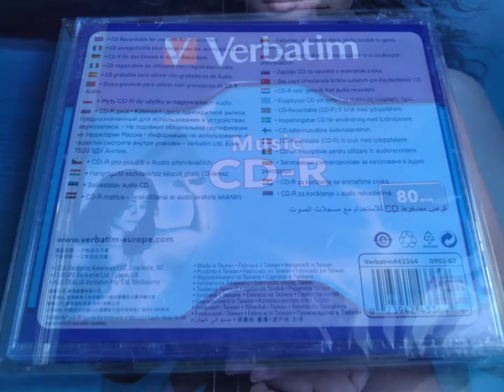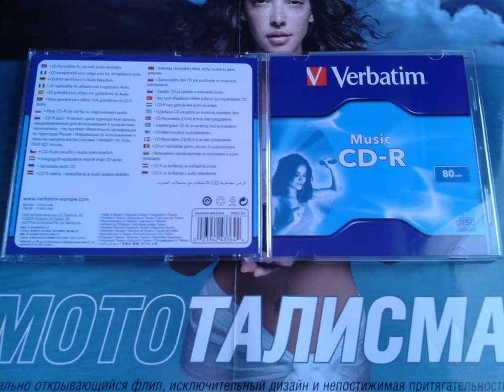Verbatim Audio Cd-r 80 min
Отличное качество, производство Тайвань, сам использую как матрицы, скорость записи от 4 до 16, воспроизведение в профессиональной аудио системе без проблем, запечатаны
Работаю под заказ (любое кол-во)и по 100% предоплате